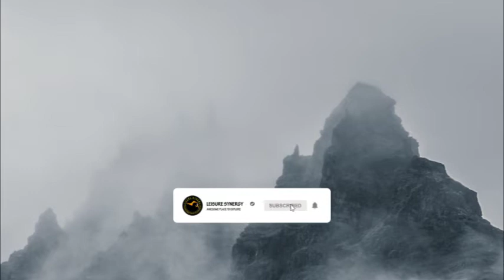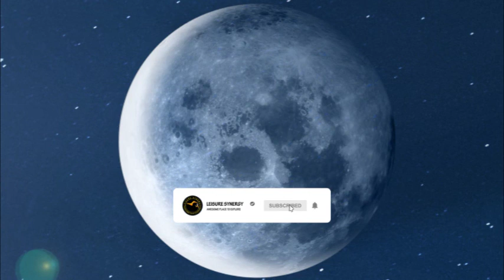ULTRA QUANTUM HEALING SOUND | 28 FREQUENCIES | KUNDALINI SACRED SPIRAL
ultra quantum healing sound  brings us pleasure and releases our suffering. It can calm us down and pump us up. It helps us manage pain, run faster, sleep better and be more productive.

ATTENTION: I am not the composer of any of these songs, all songs are from Youtube (Creative Commons Rights)! If you are the rightful owner of any of the songs posted here, and you do not want it to be displayed or if you require a suitable credit, then please contact me and I will immediately do whatever is needed either for the song to be removed or provide credit where it is due.